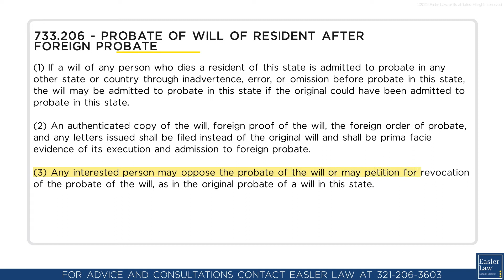Florida Statute §733.206 - Probate of Will of Resident After Foreign Probate